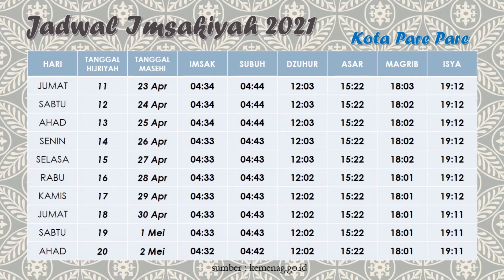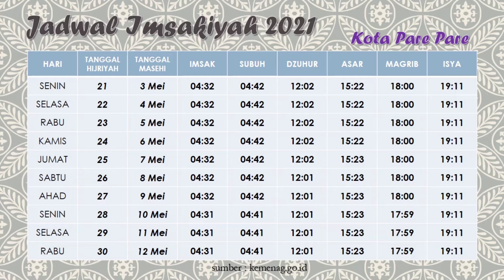Jadwal Imsakiyah Bulan Ramadhan 2021 M / 1442 H Kota Pare Pare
Jadwal Imsakiyah Bulan Ramadhan 2021 wilayah Kota Pare Pare dan sekitarnya. Jadwal imsakiyah ini bersumber dari Kementerian Agama. Jadwal Imsakiyah Ramadhan ini meliputi : Imsak, subuh, dzuhur, asar, maghrib, isya.
Selamat menunaikan ibadah puasa ramadhan 1442 H bagi kalian yang menjalankan.

terimakasih